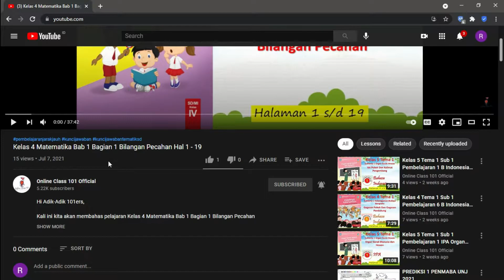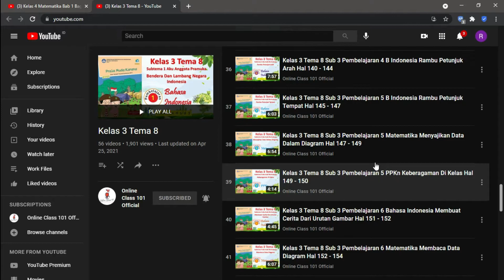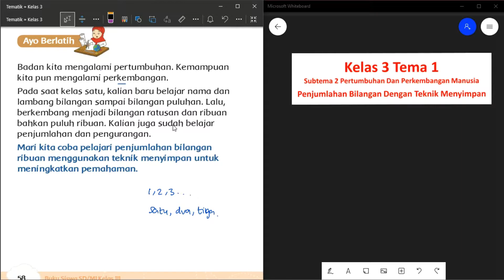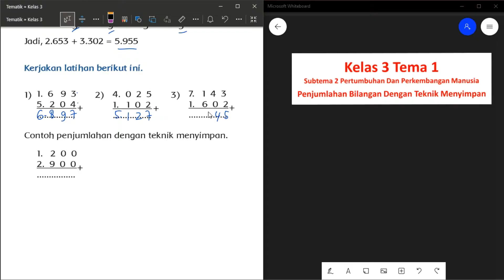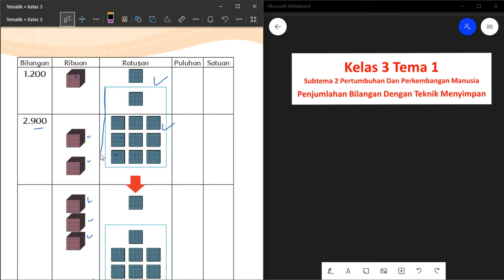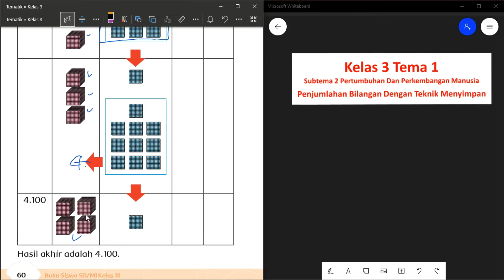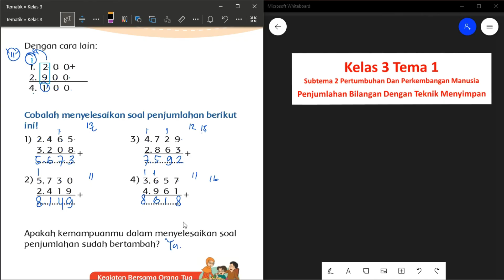Kelas 3 Tema 1 Sub 2 Pembelajaran 1 Matematika Penjumlahan Bilangan Dgn Teknik Menyimpan Hal 58-61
Kali ini kita akan membahas pelajaran Kelas 3 Tema 1 Sub 2 Pembelajaran 1 Matematika Penjumlahan Bilangan Dgn Teknik Menyimpan Hal 58-61

 di rumah.

KELAS 1

KELAS 2

KELAS 3